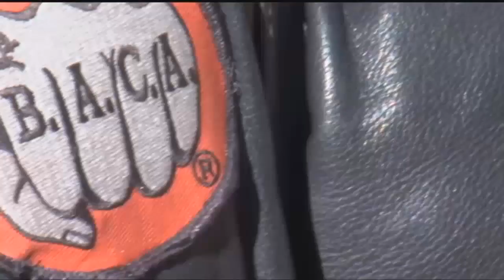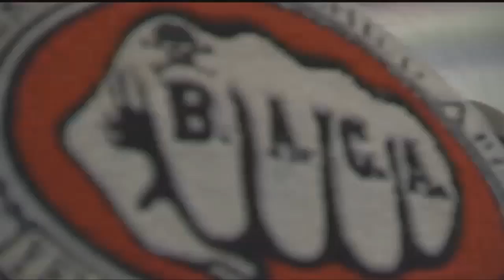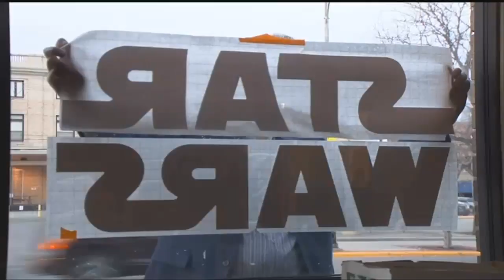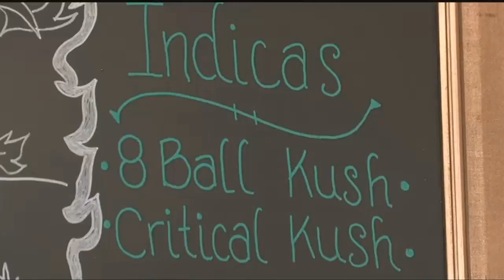Q2 10 p.m. Top Stories with Jay and Jeanelle, Thursday 11-30-17